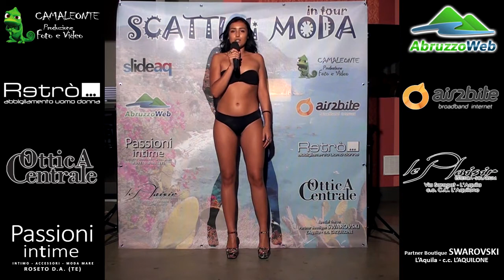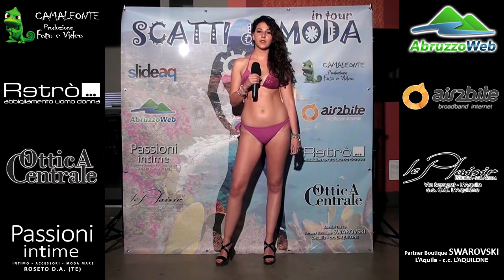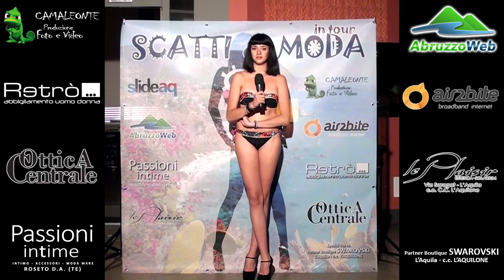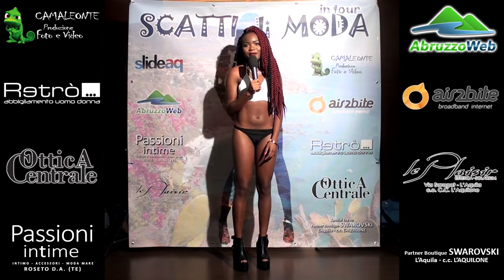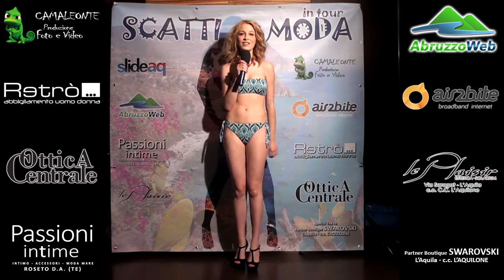''SCATTI DI MODA IN TOUR'': I CASTING TRA L'AQUILA E AVEZZANO